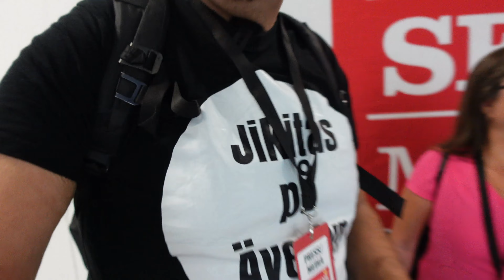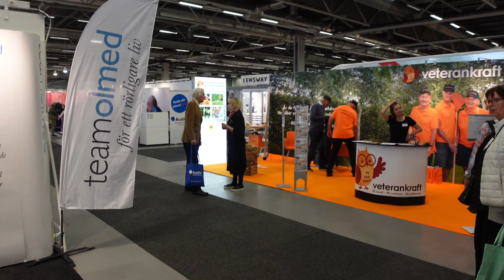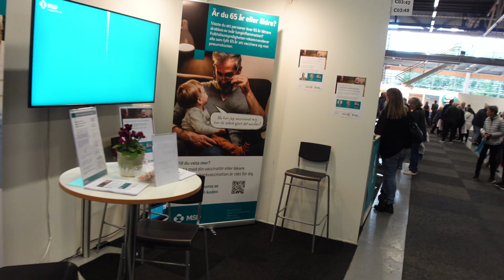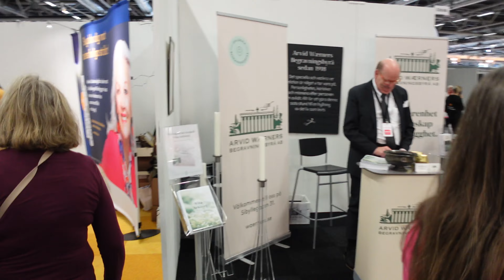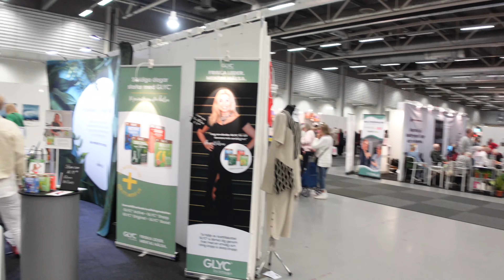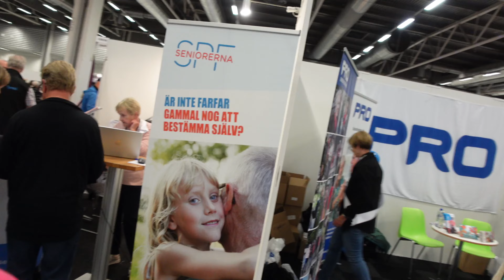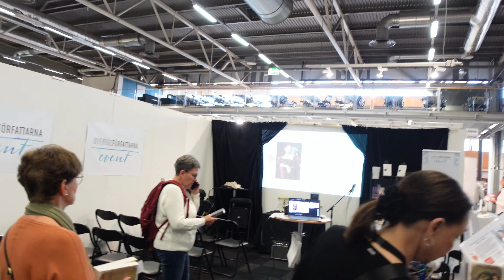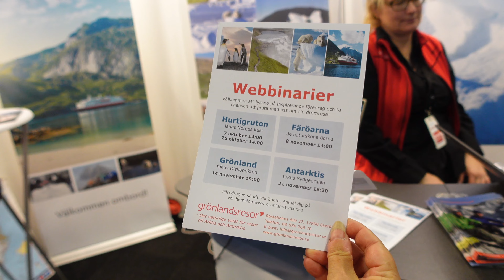Seniormässan - Stockholmsmässan 2022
Vi tar er med runt på Seniormässan i Stockholm 2022.

Här trängs researrangörer med syn-, hörsel - och rehab och mycket mer.